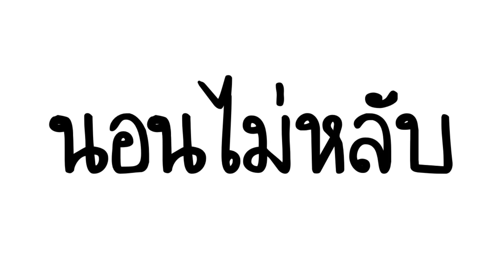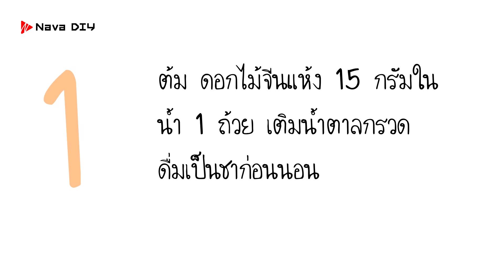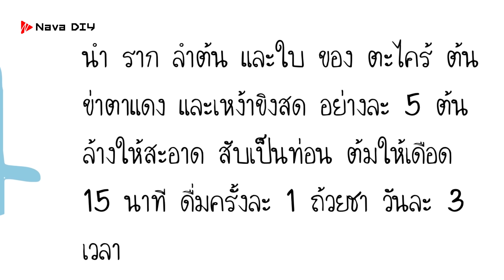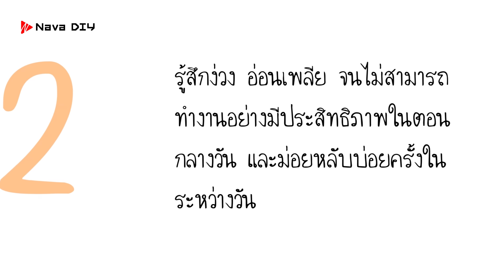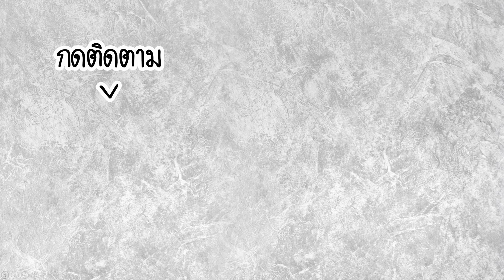อาการนอนไม่หลับ ให้กินสิ่งนี้ !! 6 สมุนไพรสุดเจ๋ง ทำเองง่ายๆ | Nava DIY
อาการนอนไม่หลับ ต้องกินสิ่งนี้ !!  6 สมุนไพรสุดเจ๋ง  ทำเองง่ายๆ